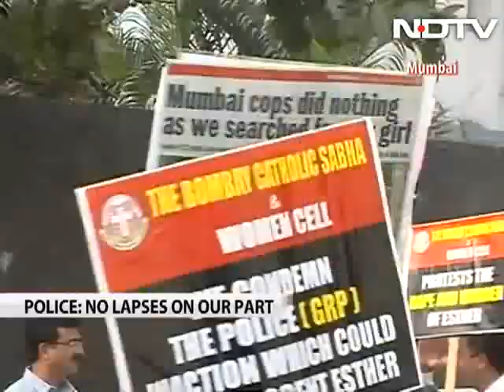Will crack TCS techie Esther Anuhya's murder: Mumbai Police Commissioner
Four auto drivers have been detained by Mumbai Police for the murder of Esther Anuhya, whose decomposed and burnt body was found on January 16 in a swamp next to the highway on the city's outskirts. Mumbai Police Commissioner Satyapal Singh told NDTV that the case will be cracked in the next two or three days.